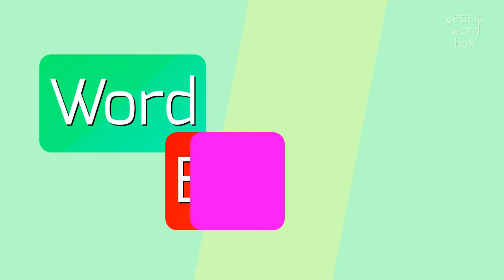How to say "cacotype"! (High Quality Voices)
Watch in this video how to say and pronounce "cacotype"!